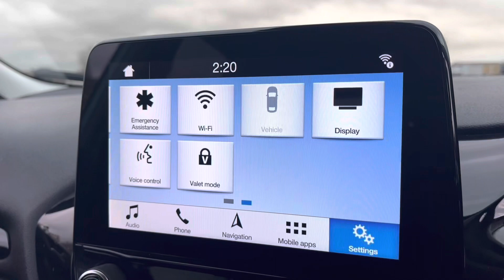FORD FIESTA TITANIUM